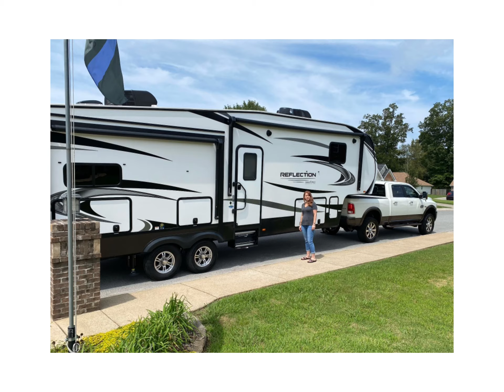Guntersville state park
Guntersville state park,guntersville,al